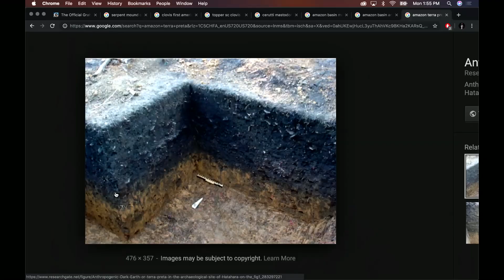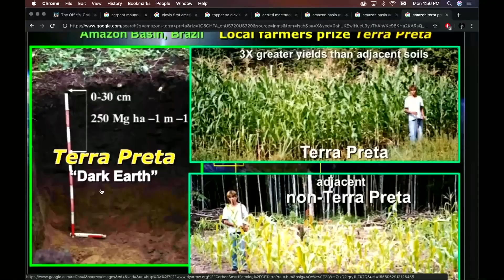Graham Hancock - Lost Civilizations in Amazon & Terra Preta | Joe Rogan Podcast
Joe Rogan Experience #1284 - Graham Hancock

Graham Bruce Hancock (born 2 August 1950) is a British writer who promotes pseudoscientific theories involving ancient civilizations and lost lands. Hancock speculates that an advanced ice age civilization was destroyed in a cataclysm, but that its survivors passed on their knowledge to hunter-gatherers, giving rise to the earliest known civilizations of ancient Egypt, Mesopotamia, and Mesoamerica.

Follow on youtube:  @joerogan ​